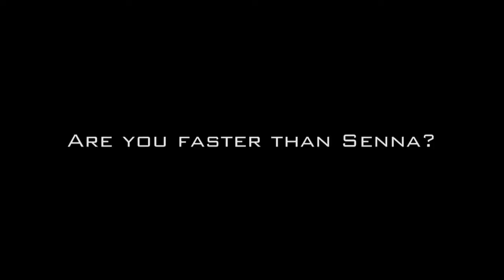Gran Turismo 6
Trailer - Lotus 97T di Senna